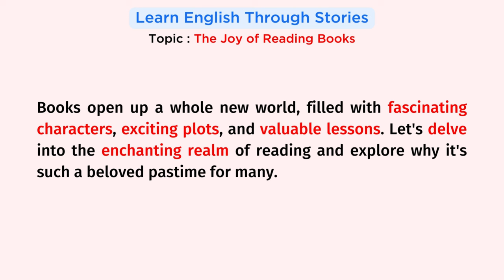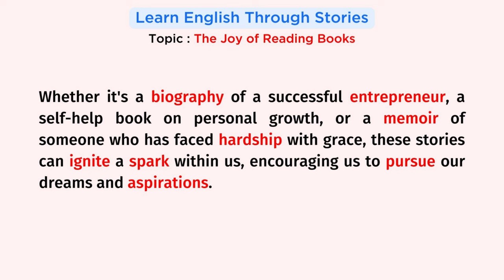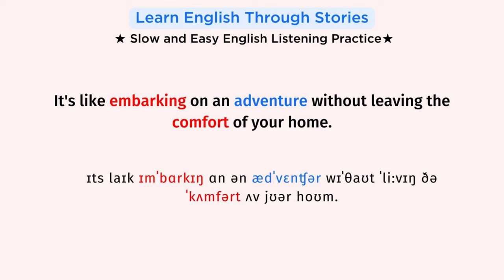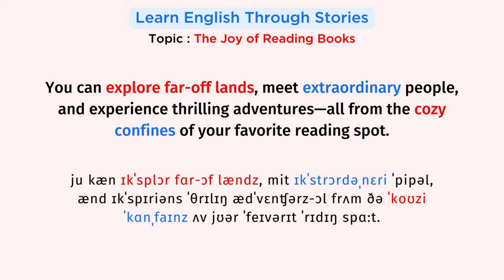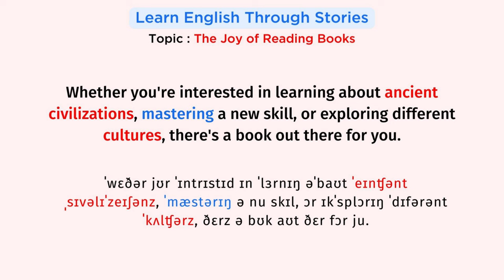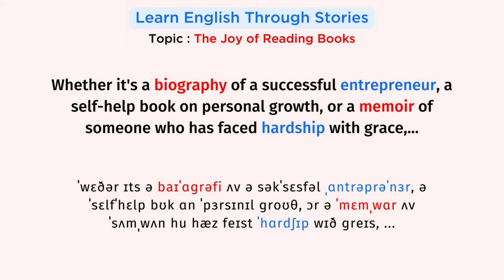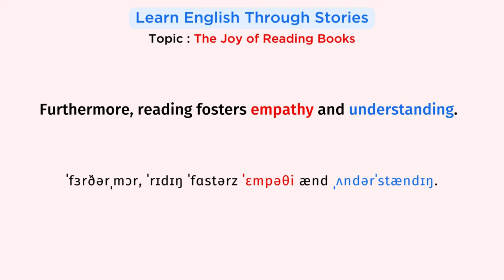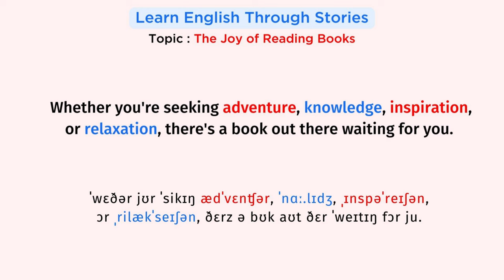Learn English through stories| Topic: The Joy of Reading Books| Im prove your English Skills.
Topic: The Joy of Reading Books

★ Slow and Easy English Listening Practice★

Why should you learn English through short stories?
Learning English through short stories is a fantastic idea for beginners.
- Stories are like magical windows that open up a world of words and ideas.
- They help you practice reading, build your vocabulary, and improve comprehension skills.
- Short stories are not only entertaining but also provide context for new words, making it easier to remember them.
- They often use everyday language, making it accessible for learners.
- Through characters and plot, you can learn about different cultures and experiences.
So, grab a short story, dive into the adventures it holds, and discover the joy of learning English in a fun and engaging way!